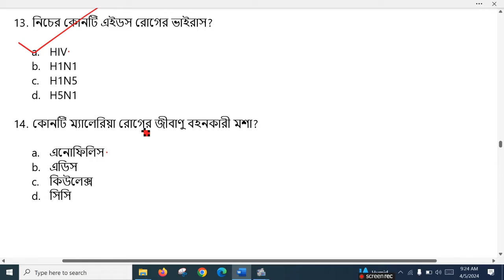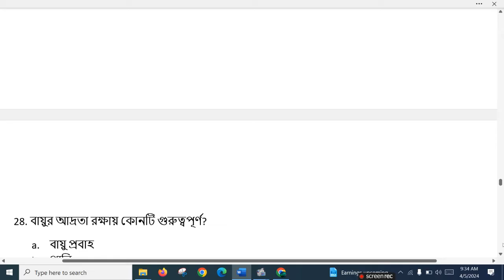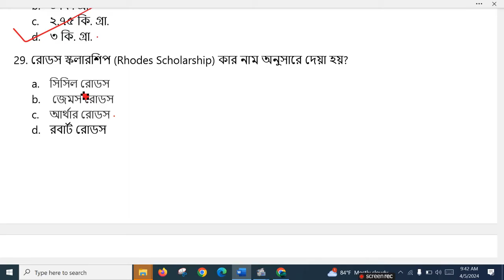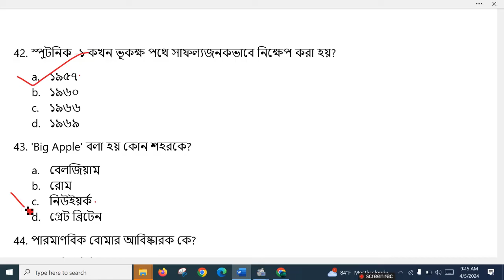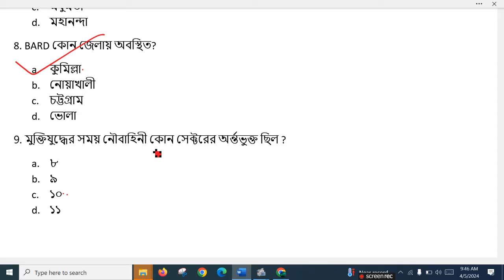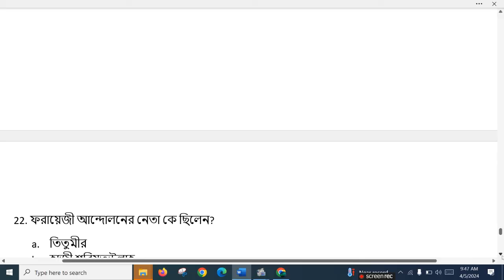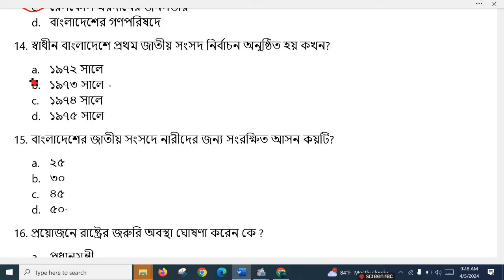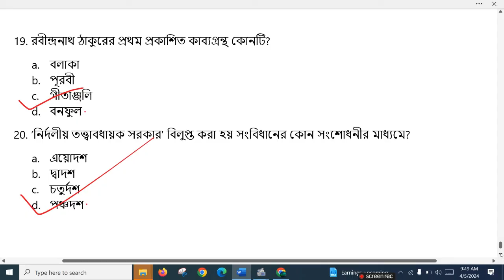খাদ্য অধিদপ্তরে আসা বিগত সালের সকল সাধারণ জ্ঞান, বিজ্ঞান, ICT প্রশ্ন সমাধান । DG FOOD পর্ব- ২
খাদ্য অধিদপ্তরে আসা বিগত সালের সকল সাধারণ জ্ঞান, বিজ্ঞান, ICT  প্রশ্ন সমাধান । DG FOOD পর্ব- ১,২, সকল সরকারি চাকরির পরীক্ষার জন্য খুবই গুরুপ্ত পূর্ণ , খাদ্য অধিদপ্তর পরীক্ষার জন্য অত্যন্ত গুরুপ্ত পূর্ণ .